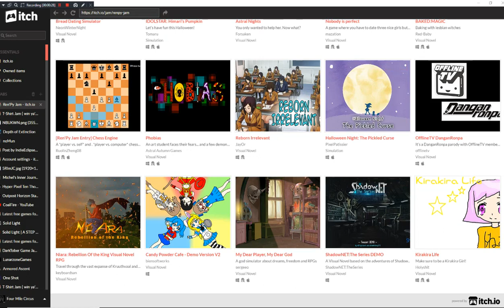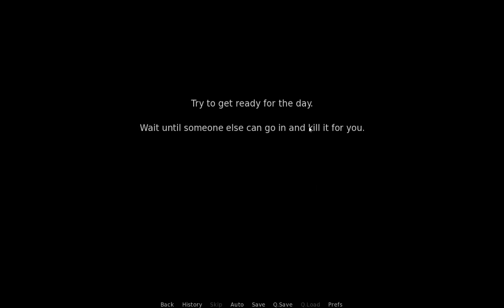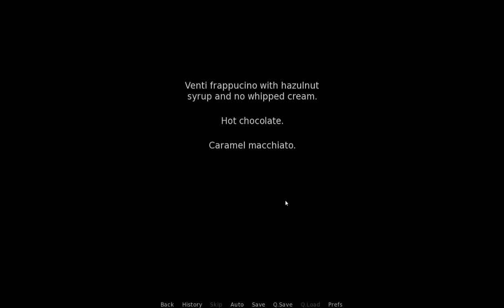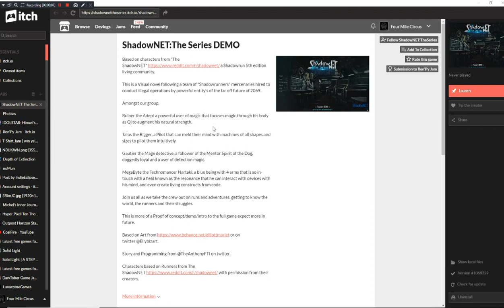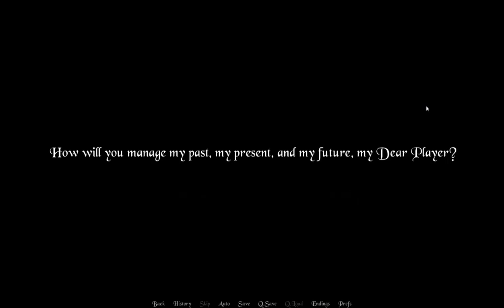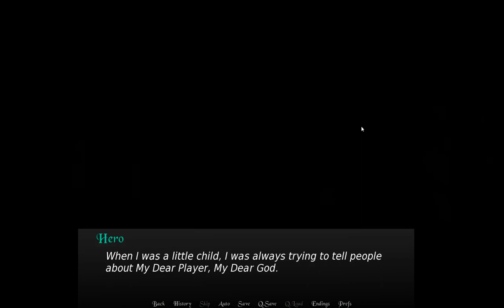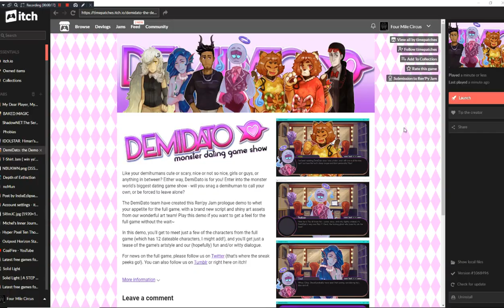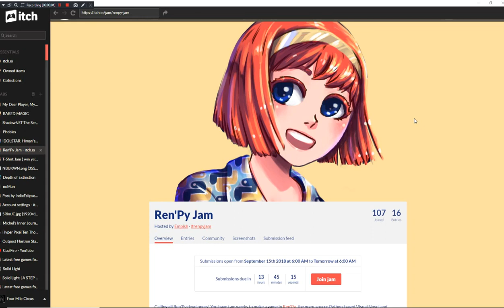5 VISUAL NOVELS! - Let's Play - REN'PY JAM!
Calling all Ren'Py developers! You have two weeks to make a game in Ren'Py, the open-source Python-based Visual Novel and Game Engine. Show off your skills in designing and implementing unique gameplay, visual effects, and any other cool things you can achieve with Ren'Py.
Game: Various(YouTube Gaming)
Category: Gaming